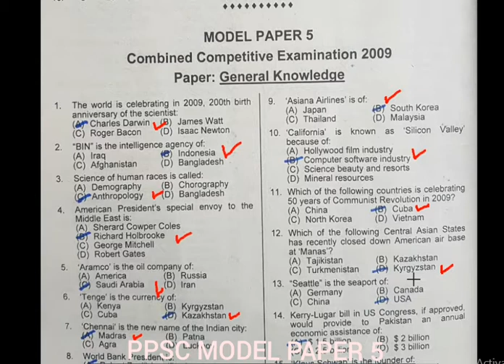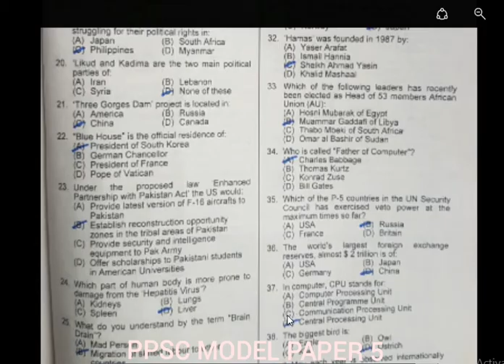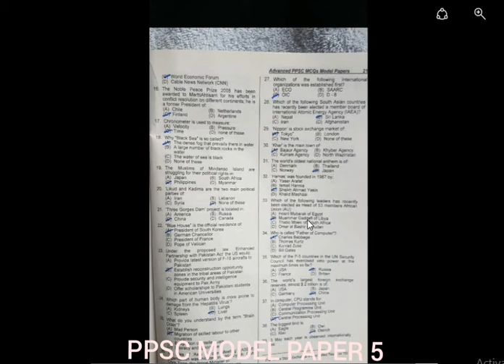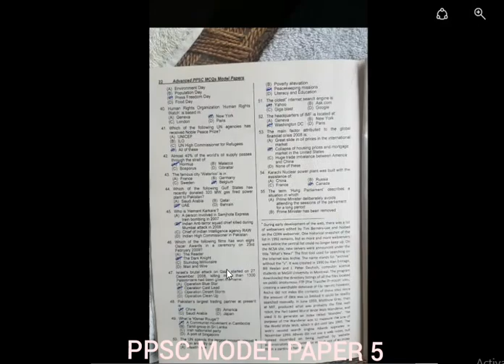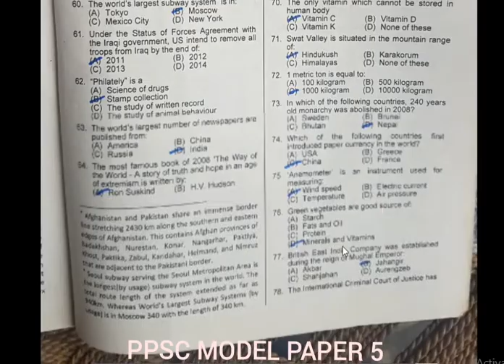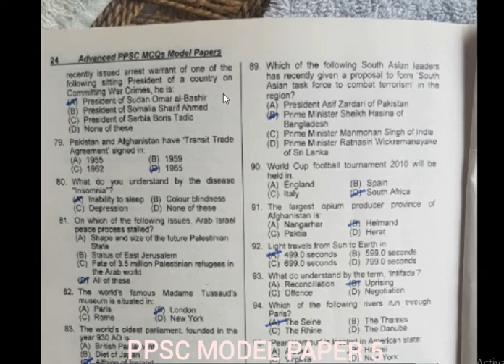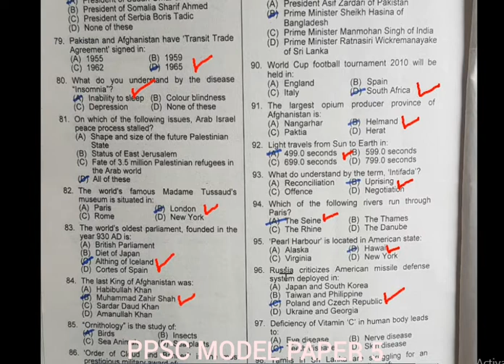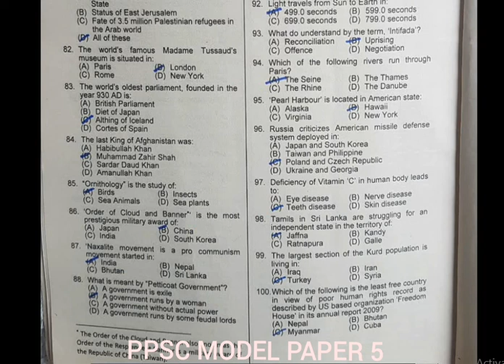PPSC MODEL PAPER 5